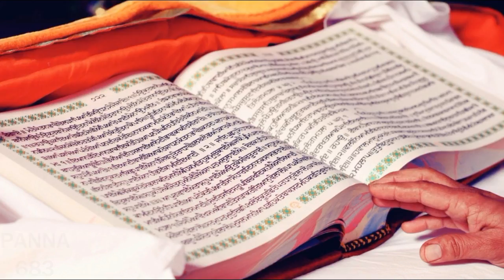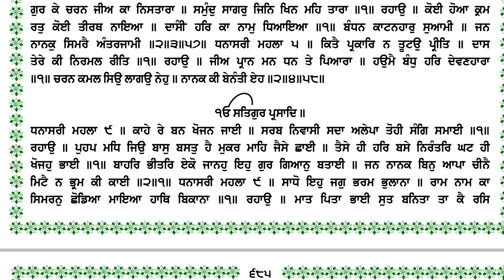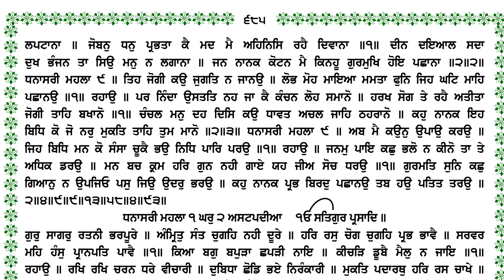Guru Granth Sahib Khula Path Panna 683 Punjabi Meaning